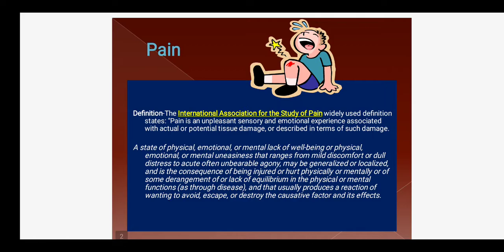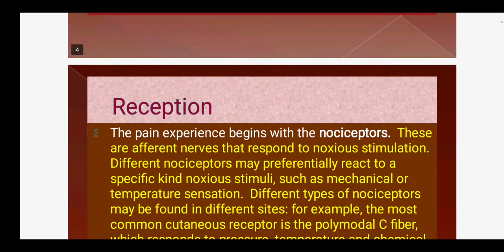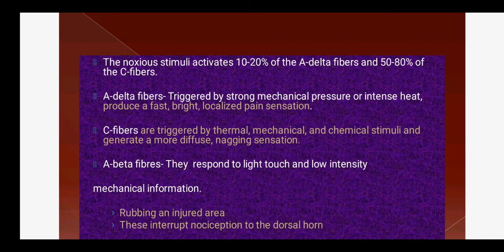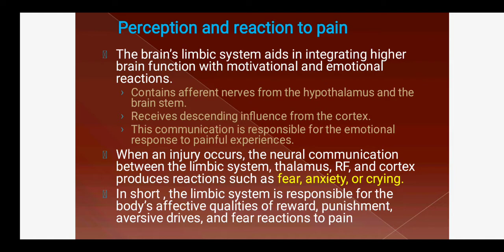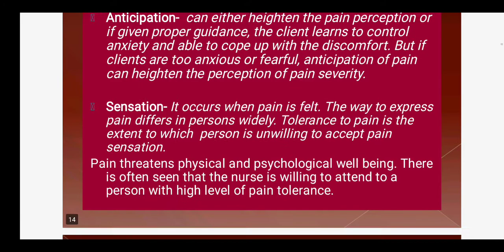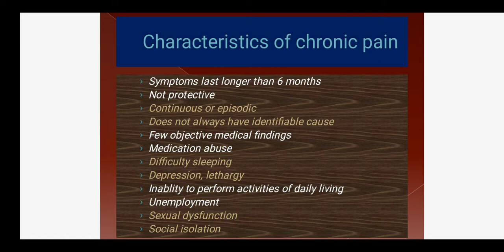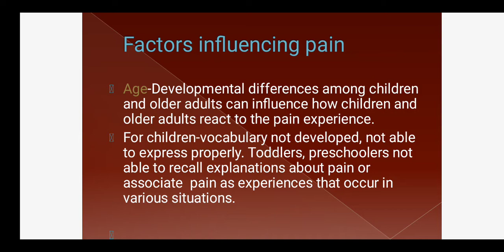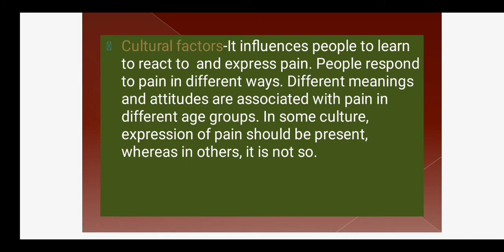Sudipta Pal Ma'am Topic:- Pain & its Management 26.08.20